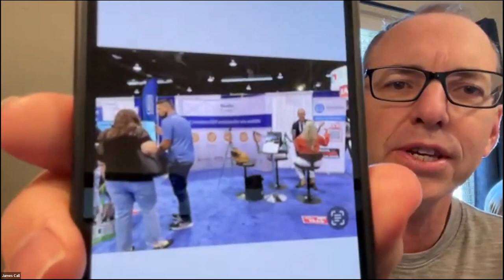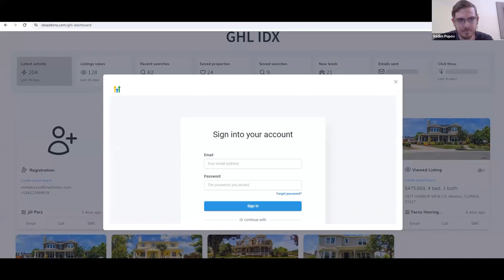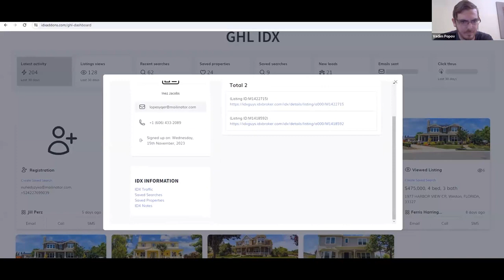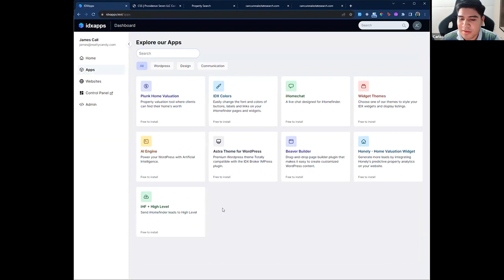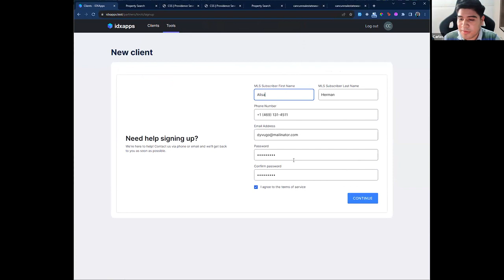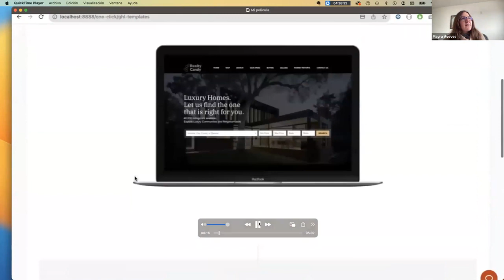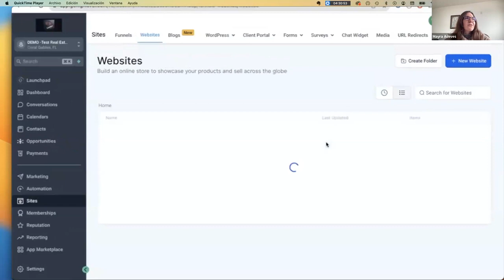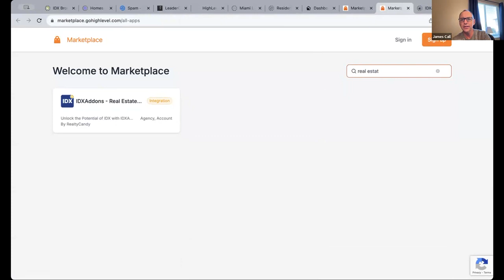Webinar IDX Broker iHomefinder for HighLevel GHL One click websites real estate S1 E3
1. Updates to our GHL real estate dashboard
2. Show information about your leads for Realtors
3. iHomefinder dashboard for HighLevel
4. iHomefinder quick signup form
5. Preview of One-click websites for IDX Broker in GHL using the GHL page builder
6. Cancun Realtor site with IHF integration using GHL page builder

for IDX Broker or if you use iHomefinder, you can go